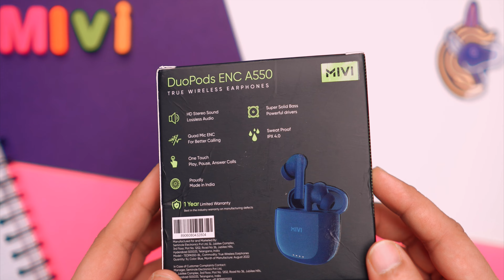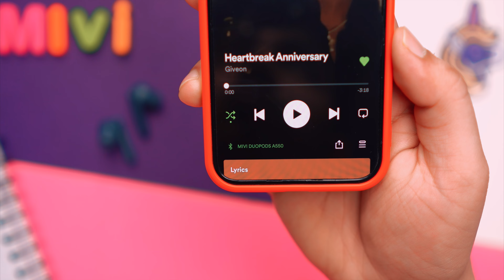MIVI DUOPODS A550 ENC | A NEW BUDGET EARBUDS ⚡️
MIVI  A550